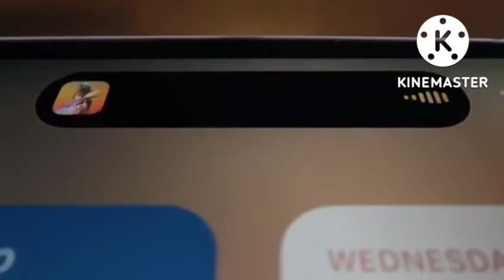New_Device!!_iPhone_14_PRO_MAX_🔥_SAMSUNG,A3,A5,A6,A7,J2,J5,J7,S5,S6S7,59,A10,A20,A30,A50,A70